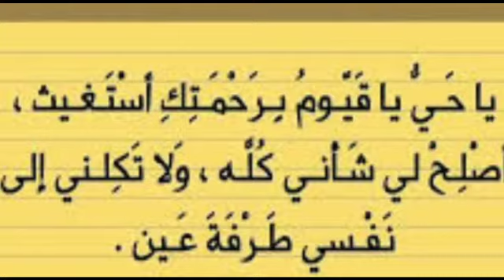ഫാത്തിമാ ബീവി അലിയാരുടെ വീട്ടിലേക് പോകുമ്പോൾ മുത്തു നെബിയുടെ ആശീർവാതം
Video from hafizabdul8197